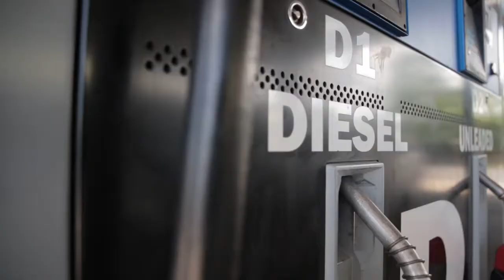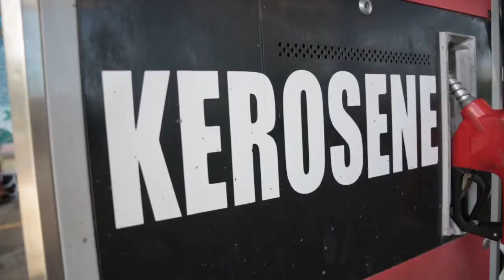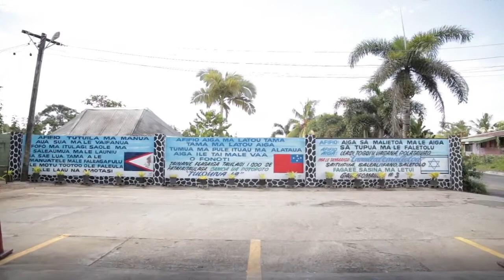BluTable Podcast with Pea and Claudia: Pacific Dementia Advocate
🎤BluTable Podcast with Pea and Claudia🎤
02/08/2021

🎤Guests: Jessica Vaha
Bee Makana - Pacific Dementia Advocate🎤

💥Watch the full Podcast to find out more about our guests.